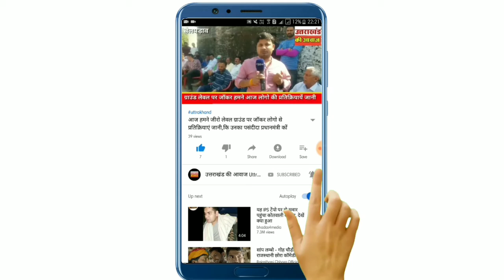भरतपुरी वार्ड नंबर 1 के सैंकड़ों क्षेत्रवासियों ने टावर हटाने को लेकर आज उपजिलाधिकारी को दिया ज्ञापन